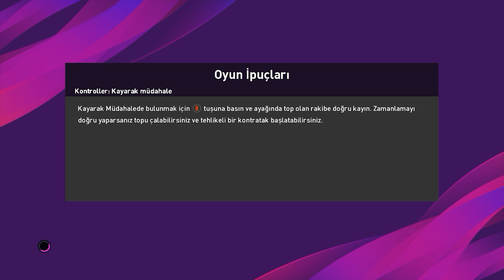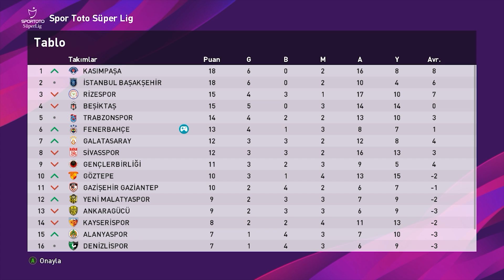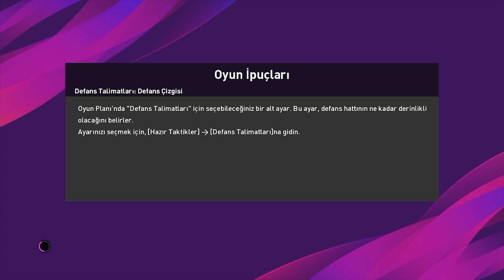En İyi Kurtarışlar !!! - [#1] - PES 2020 [ALTAY BAYINDIR KALECİ KARİYERİ] / EFSANE OL FENERBAHÇE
Pes 2020 Kaleci Kariyeri Efsane Ol Oyuncu Kariyer i Altay Bayındır Fenerbahçe takımı nda Süper Lig de en iyi kurtarışları nı yapıyor. Nasıl kaleci olunur ve kontrolleri tuşları hakkında bilgilere erişebilirsiniz. Analig gibi efsane ol da bu sezon gümbür gümbür geliyor. Pes 2020 nasıl kaleci olunur , kaleci kontrolleri gibi sorularınızı da bu seride çözeceksiniz. İyi Seyirler.

Merhaba dostlarım. Ben Ali ve kanalıma düzenli olarak spor videoları (PES, FIFA) yüklüyorum. Bu oyunlarda en çok tutan serim ise kaleci kariyeri mutlaka izleyin. Onun dışında oyunlarda yüklemekteyim.